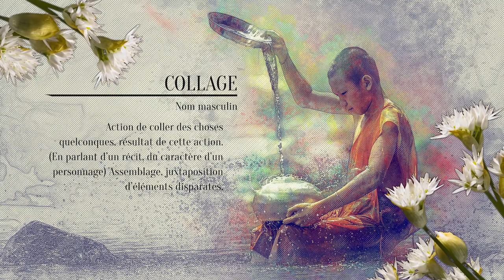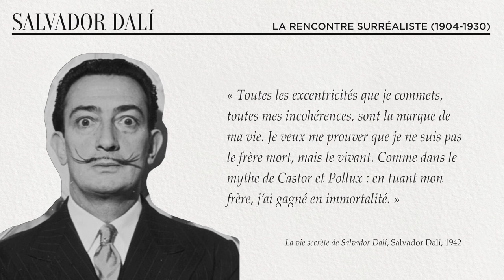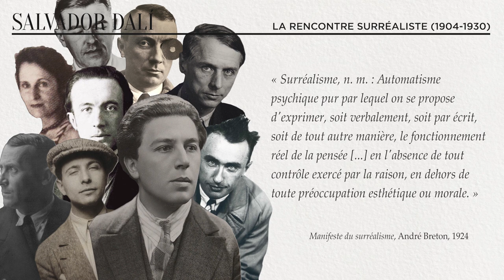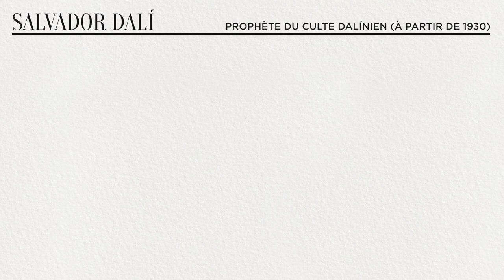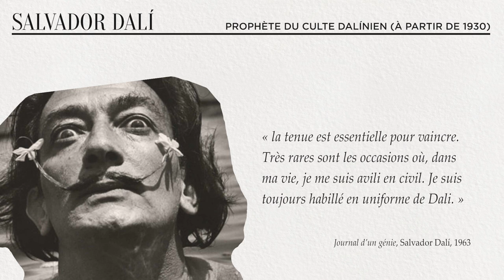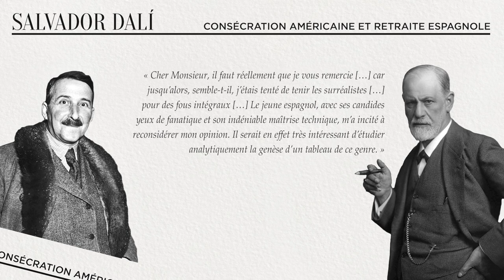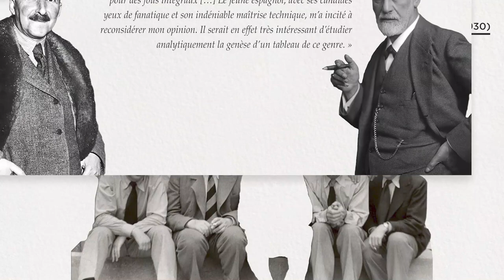SALVADOR DALÍ - DÉCRYPTAGE EXCENTRIQUE #1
Voici enfin notre première vidéo officielle!
À travers ce Décryptage Excentrique nous allons entrevoir les travaux et le personnage de Salvador Dalí! N’hésitez pas à nous donner votre avis sur l’épisode en commentaire, ou nous préciser votre anecdote préférée! Et enfin, si vous souhaitez voir un décryptage sur un créateur en particulier dites-le nous en commentaire!

Nous avons beaucoup de surprises pour vous, aussi n’hésitez pas à partager la chaîne à toutes vos connaissances qui s’intéressent au monde de la création.

Bonne rentrée à tous les Élucubrateurs et à dimanche prochain!

Pour en savoir plus sur notre travail, vous pouvez vous rendre sur le site de la Galerie des Curiosités et y de découvrir des créateurs passionnants. Vous pourrez y lire une trentaine d’interviews d’artistes, designers et artisans, ainsi que plusieurs mémoires et articles…. Bonne lecture ;)

Sources, personnalités et créations visibles :
(Pour les plus curieux d'entre vous, tout est dans ce lien pour vous permettre d'approfondir vos recherches)